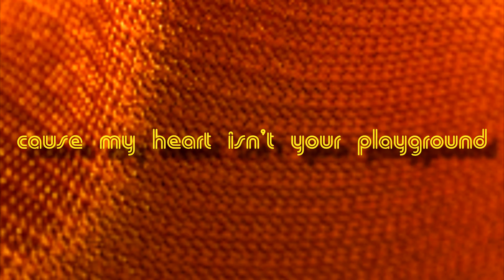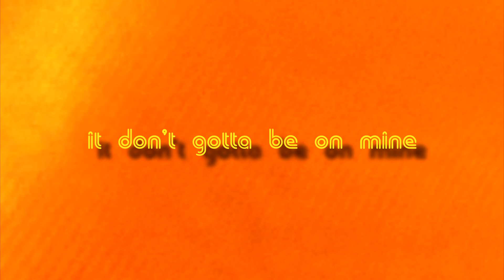Tomis Reil - "Work Out" (Official Lyric Video)